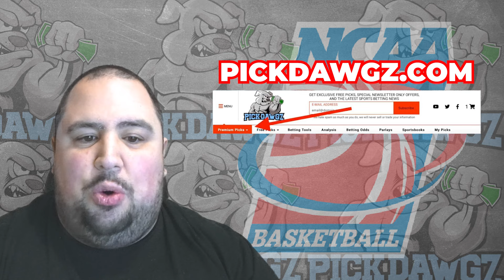La Salle vs Dayton 1/23/24 Free College Basketball Picks and Predictions | NCAAB Pick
The Dayton Flyers take on the La Salle Explorers in Tuesday's College Basketball Action. Get Chris' College Basketball Pick and Prediction for this game.